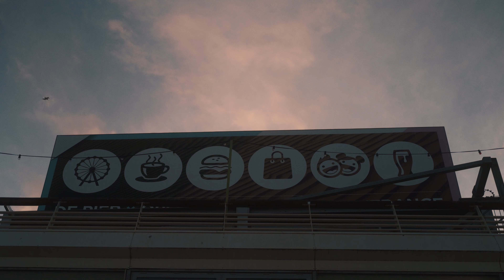Shooting a Nike Commercial WITHOUT Planning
This is the Behind The Scenes of the Cinematic Sports Commercial I did "Just Enjoy." So just...enjoy.